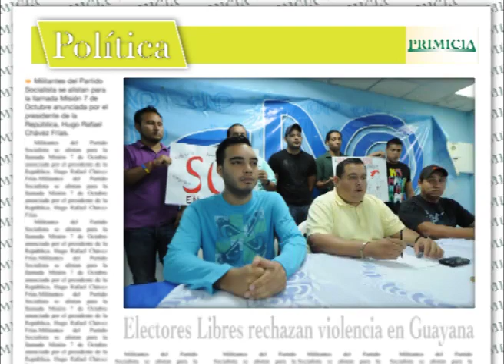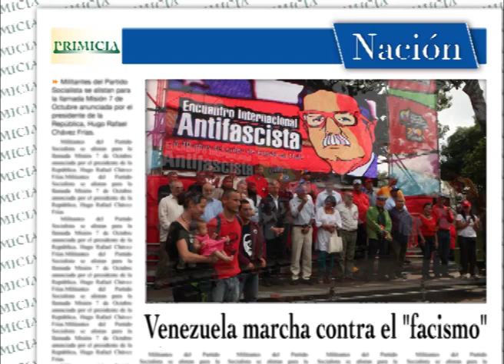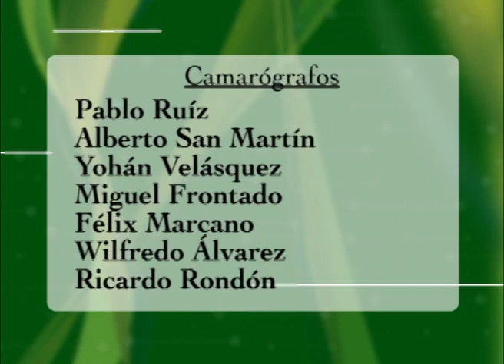PRIMICIA en línea (11 de septiembre de 2013)